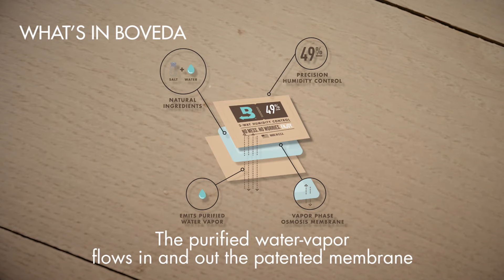WHAT’S INSIDE BOVEDA | Boveda Music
Ever wonder what is inside Boveda? This video should do the trick in helping you answer that. Boveda is the Fastest and Most Precise 2-way humidity solution for optimal humidity at all times.